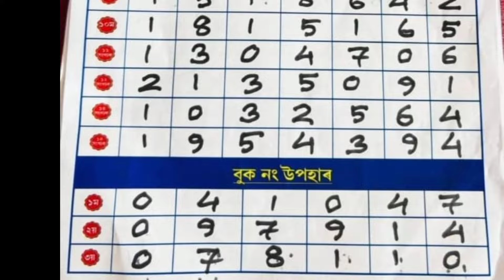গোলাঘাট বৰজান উপহাৰ কুপন খেলৰ ফলাফল / Golaghat Borjan lottery results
# wokhagorongalottery
patacharkuchi lottery
patacharkuchi lottery ticket 2024
Goalpara lottery
gohpur lottery
chirang lottery ticket
chirang lottery ticket 2024
jorhat lottery ticket 2024
chirang_lottery
jorhat lottery ticket
kamrup Mirza lottery
paladhbari lottery
golaghat lottery ticket
golaghat lottery ticket 2024
jorhat auniati lottery
jorhat auniati lottery live
auniati lottery ticket
chirang lottery ticket
lumding lottery ticket
lumding lottery result
golaghat lottery 50rs
baksa Lottery
nalbari lottery
jorhat lottety
lakhimpur laluk lottery
bangaigaonlotteryresult
bajali lottery
mrdow
kamrup boko lottery ticket
kamruplottery
ainul carpenter
baksa lottery live
hojai lottery
goalpara Daranggiri lottery
goalpara Daranggiri lottery results
goalpara lottery results
bamakhata lottery
sonitpur lottery
sonitpur lottery ticket 2024